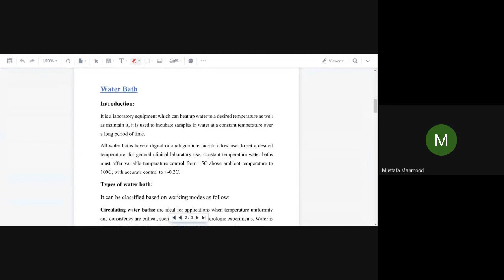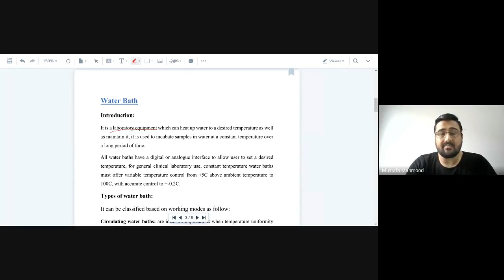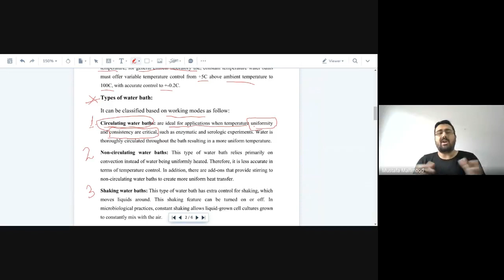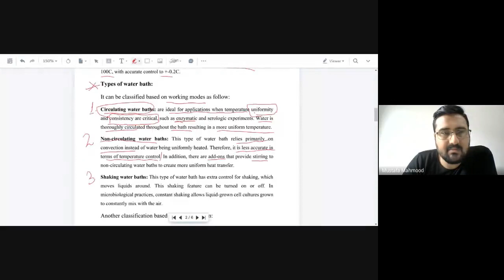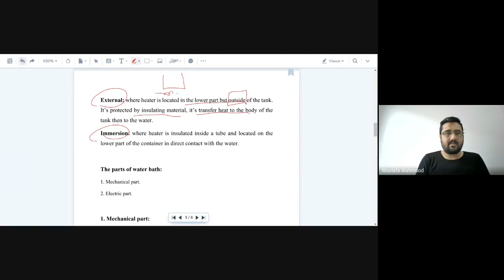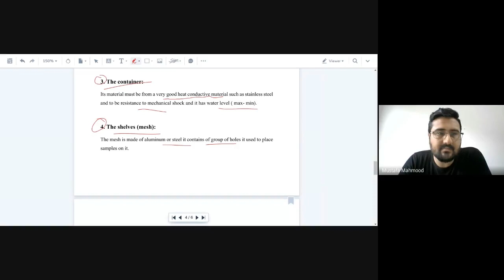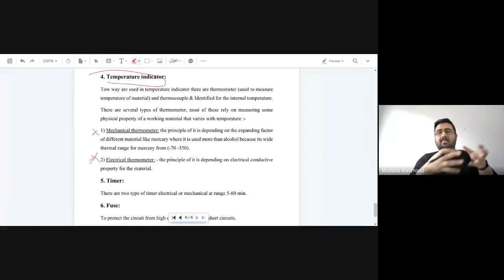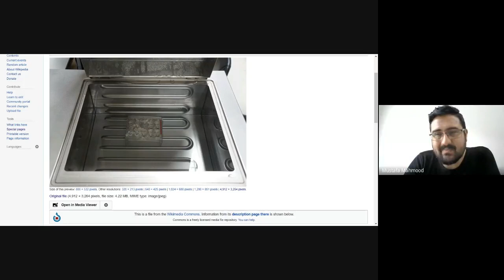Water Bath (Group B)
Group B
الفديو المسجل لمحاضرة الاجهزة الطبية النظري.
المحاضرة السابعة.
Water Bath